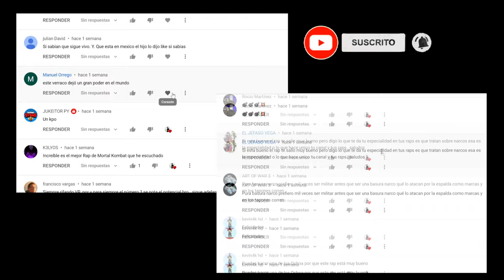EL CHILI - VR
Rap de la serie El patron del mal